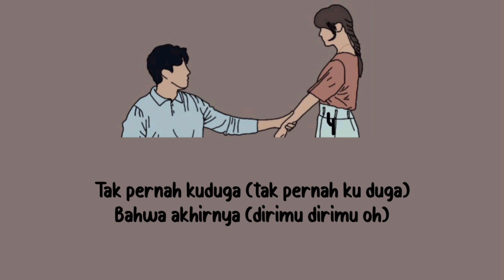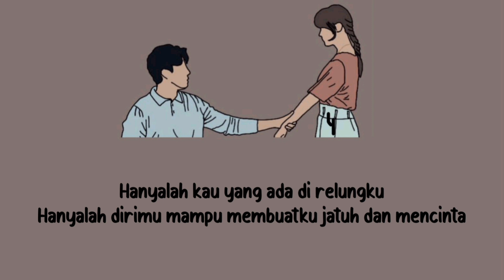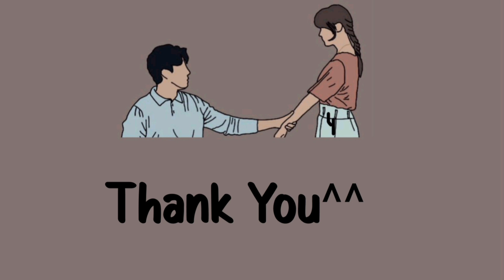Marcel Siahaan _ Takkan Terganti (lirik lagu)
Marcel Siahaan _ Takkan terganti

Lirik

Telah lama sendiri
Dalam langkah sepi
Tak pernah kukira
Bahwa akhirnya
Tiada dirimu
Di sisiku
Meski waktu datang dan berlalu sampai kau tiada bertahan
Semua tak kan mampu mengubahku
Hanyalah kau yang ada di relungku
Hanyalah dirimu mampu membuatku jatuh dan mencinta
Kau bukan hanya sekedar indah
Kau tak akan terganti
Tak pernah kuduga (tak pernah ku duga)
Bahwa akhirnya (dirimu dirimu oh)
Tergugat janjimu
Dan janjiku (dan janjiku)
Kau tak akan terganti (tak akan terganti)